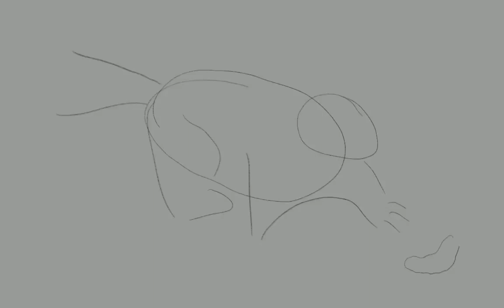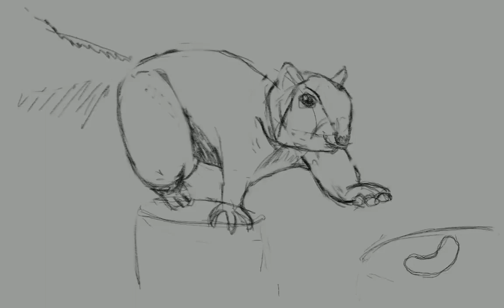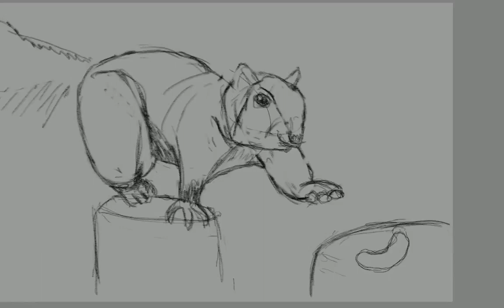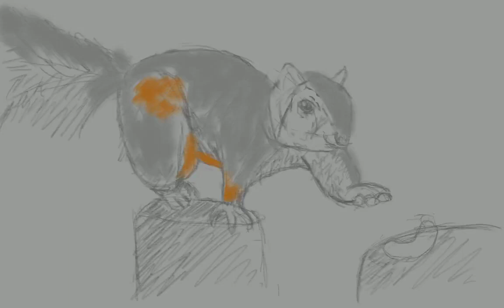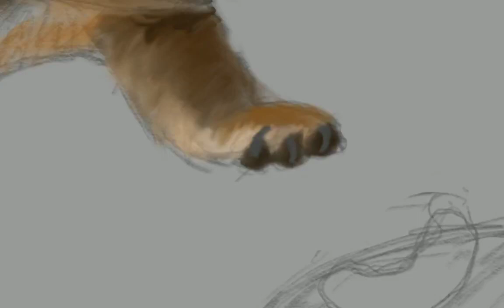Drawing a squirrel - time lapse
In this video I sketched a simple grey squirrel that tries to pick some nuts... I used digital colored pencils and some oil paints as well.

Yes, I don't work too much on the textures.
Yes, I made a typo in the word "squirrel" in the video.
Yes, I like to draw animals. :)